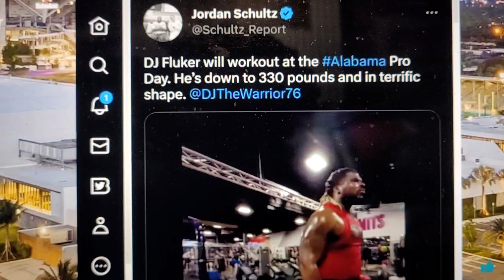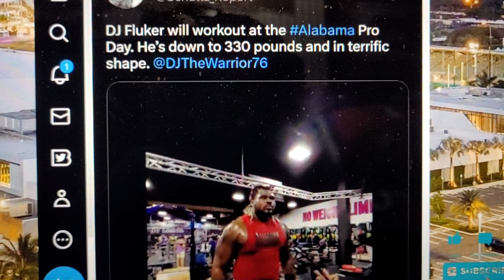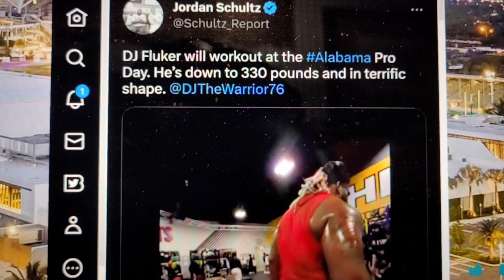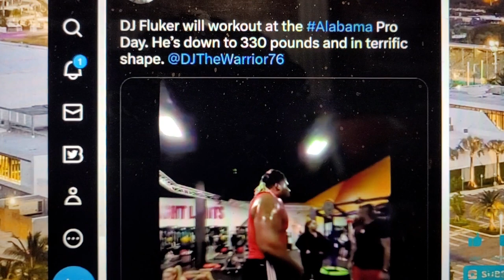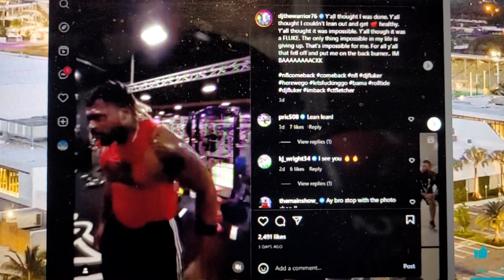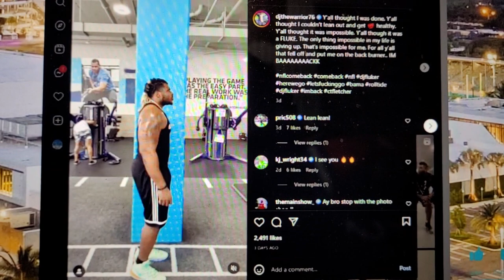EAGLES HAVE DJ FLUKER ON THEIR MINE..?..😨